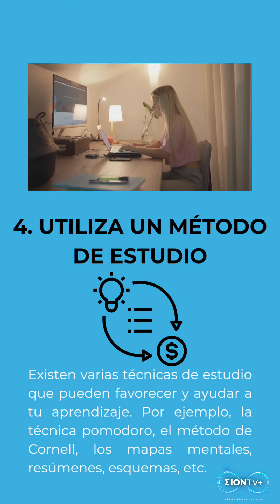Tips para Estudiar: técnicas de concentración, organización y hábitos efectivos.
📚 ¡Potencia tu rendimiento académico!
Descubre en nuestro primer video los mejores Tips para Estudiar: técnicas de concentración, organización y hábitos efectivos.
¿Cuál de estos tips aplicarás primero? 🤓